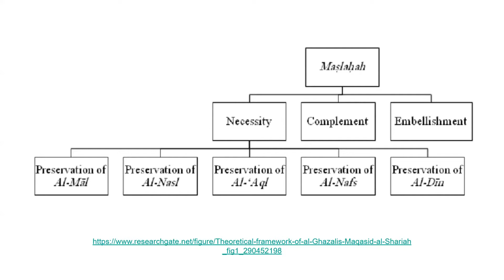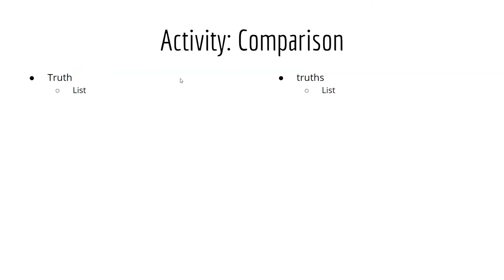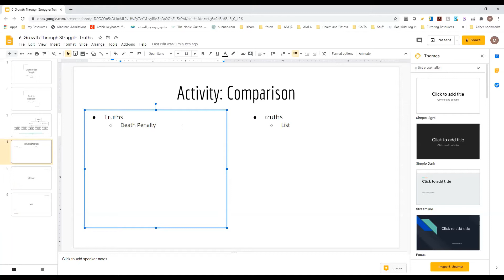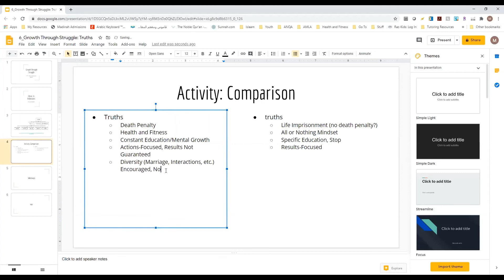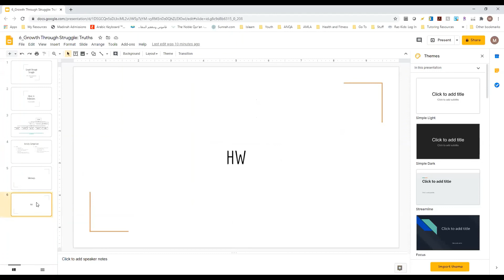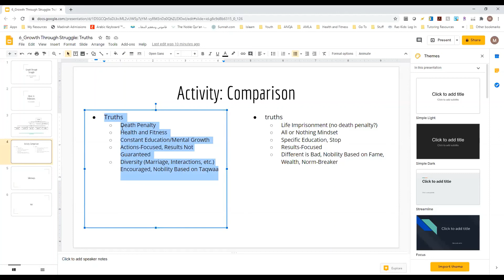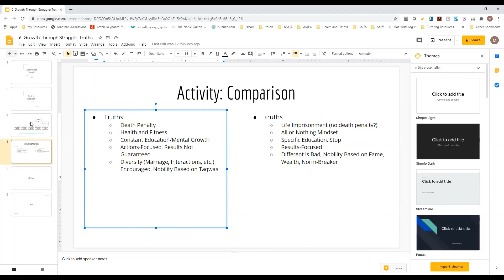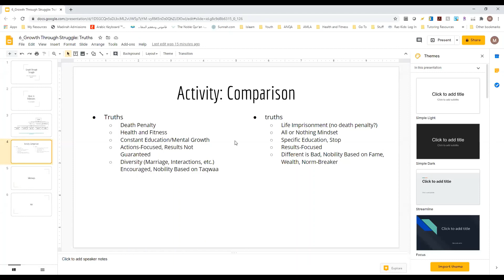Growth Through Struggle Pt 6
You and your families are invited to join us for a discussion with Br Mahen Khan.

We are living in times of drastic changes. It can be a struggle to adapt and thrive. In these discussions the following topics will be addressed:
-- Causes of stress and demotivation
-- Thriving through Adaptation
-- Plasticity of the Mind